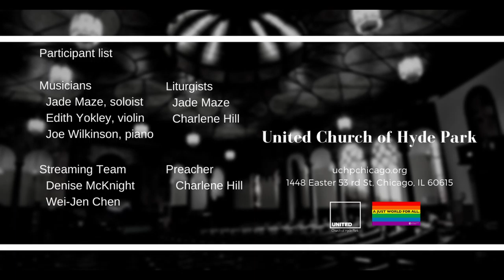On This Day of Pentecost (May 23 2021)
Anthem "On This Day of Pentecost"